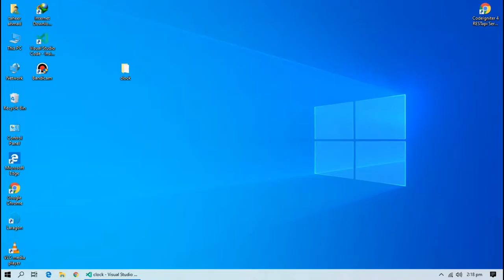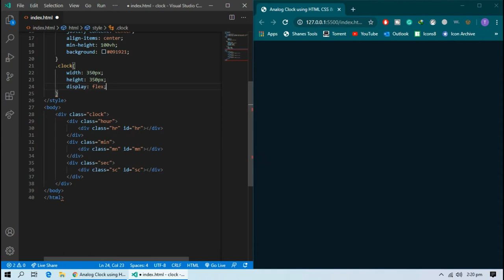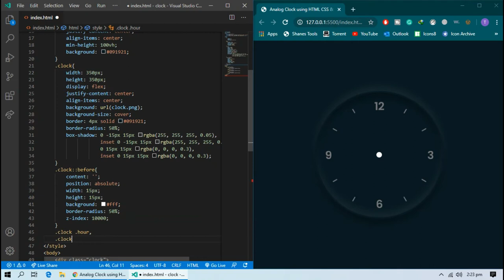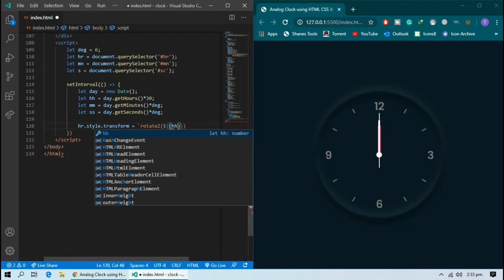analog clock using HTML CSS and JavaScript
In this video we will be covering CSS position, and transform extensively. We will also use CSS variables to make JavaScript integration much easier. By the end of this quick video you will have a fully functional clock and more importantly increased your CSS and JavaScript skills significantly.